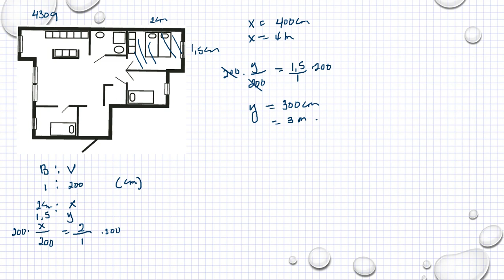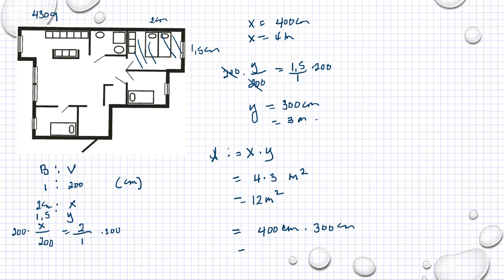Matematik 5000 Ma 1b Kapitel 4 Geometri Likformighet och skala 4309